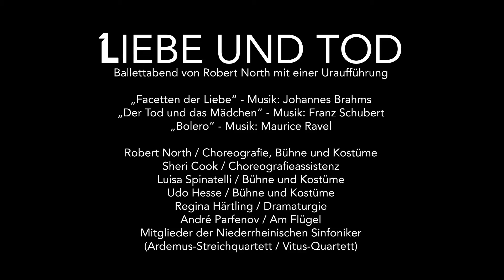Liebe und Tod • (Facetten der Liebe, Tod und das Mädchen, Bolero) • Ballett von Robert North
Liebe und Tod
Ballettabend von Robert North mit einer Uraufführung // Musik von Johannes Brahms, Franz Schubert und Maurice Ravel

Der Choreograf Robert North widmet sich in diesem Abend den großen, ewigen Themen, die Künstler stets aufs Neue zur Gestaltung und Auseinandersetzung anregen: Liebe und Tod.
Inspiriert durch Klaviermusik von Johannes Brahms spürt Robert North in seiner neuen Choreografie Facetten der Liebe (Uraufführung) dem Wesen von Liebesbeziehungen in unterschiedlichen Konstellationen und Lebensphasen nach. Hoffnungsvolle junge Liebe, Leidenschaft und Konflikte, reife vertrauensvolle Liebe und warmherzige innige Freundschaft kommen im Tanz zum Ausdruck – ein Sinnbild für das emotionale Labyrinth des Lebens.
Am Flügel: André Parfenov
Auf dem berühmten Streichquartett Der Tod und das Mädchen von Franz Schubert, welches mit dem zuvor komponierten Kunstlied nach einem Gedicht von Matthias Claudius korrespondiert, basiert die zutiefst bewegende gleichnamige Choreografie von Robert North aus dem Jahr 1978 – ein persönlicher Klassiker des Ballettdirektors.
Mitglieder der Niederrheinischen Sinfoniker (Ardemus-Streichquartett / Vitus-Quartett)
Mit der Choreografie Boléro nach Maurice Ravels bekanntester Komposition, die gewissermaßen das Prinzip des Minimalismus vorwegnimmt, klingt der Abend aus – eine furiose Steigerung in Musik und Tanz, ein Fest des Lebens.

LEITUNG
Robert North
Choreografie, Bühne und Kostüme
Sheri Cook
Choreografieassistenz
Luisa Spinatelli
Bühne und Kostüme
Udo Hesse
Bühne und Kostüme
Regina Härtling
Dramaturgie
André Parfenov
Am Flügel